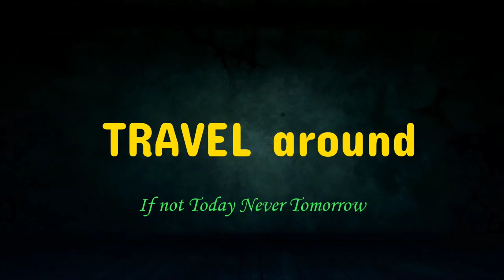TP Kota Waterfalls || The Complete Vlog || Nagalapuram Hills || Travel around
You should also see the places I have visited around, we have to keep the places clean (litter free) as our house, because it is the home of all the animals that protect us.
I recorded the videos which I have enjoyed is here within a short time for you, it comes with the history of the place and what time, which season the place will be open also the route map is provided here to reach you.

We do not protect animals and forests, the fact is that the animals are protecting us and the forest.